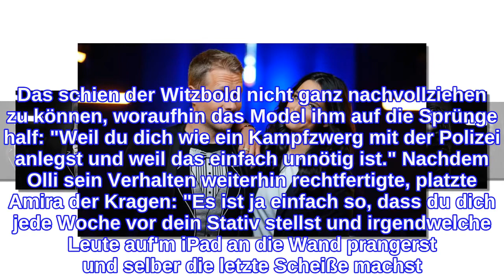Polizeieinsatz: "Kampfzwerg" Olli Pocher war Amira peinlich!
Die Pochers sind sich uneinig. Der Entertainer Oliver Pocher (43) sorgte vor Kurzem für große Aufregung: Er trat in Hartenholm auf dem Konzert seines Kumpels Pietro Lombardi (29) auf – dort hielt er sich allerdings nicht an die aktuellen Coronaregeln und verursachte damit einen Polizeieinsatz, weil er das Gelände nach mehrfacher Aufforderung durch den Veranstalter nicht verlassen wollte. Dafür erhielt er viel Kritik – und auch seine Frau Amira (29) findet die Aktion ihres Mannes beschämend!"Ich fand das hochgradig peinlich", wetterte die Brünette im gemeinsamen Podcast "Die Pochers Hier!". Das schien der Witzbold nicht ganz nachvollziehen zu können, woraufhin das Model ihm auf die Sprünge half: "Weil du dich wie ein Kampfzwerg mit der Polizei anlegst und weil das einfach unnötig ist." Nachdem Olli sein Verhalten weiterhin rechtfertigte, platzte Amira der Kragen: "Es ist ja einfach so, dass du dich jede Woche vor dein Stativ stellst und irgendwelche Leute auf'm iPad an die Wand prangerst und selber die letzte Scheiße machst. [...] Und das ist die Doppelmoral, die ich da auch rieche." Schließlich predigt der 43-Jährige seit Beginn der anhaltenden Gesundheitslage, sich an die Maßnahmen zu halten – und macht sich in seiner sogenannten Bildschirmkontrolle regelmäßig über Influencer lustig, die das nicht tun.Das sah nicht nur Amira so. Auch Moderator Thore Schölermann (37) machte zuvor auf Instagram bereits deutlich, dass er das Benehmen des Comedians scharf verurteilt. "Du weißt, ich schätze dich und deine Arbeit, aber hiermit befeuerst du leider diejenigen, die du monatelang selbst zu Recht kritisierst hast: die, die Corona verharmlosen und offizielle Regeln selbst interpretieren, weil sie es einfach besser wissen. Manchmal muss man auch einfach mal einsehen, dass etwas nicht okay war und fertig", schrieb der 37-Jährige zu Ollis Aktion.Tipps für Promiflash?
INFORMATION
• Source: promiflash